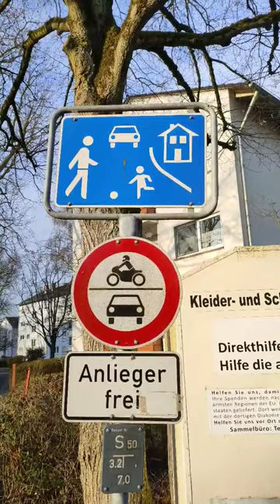Traffic signs| Traffic calming zone sign